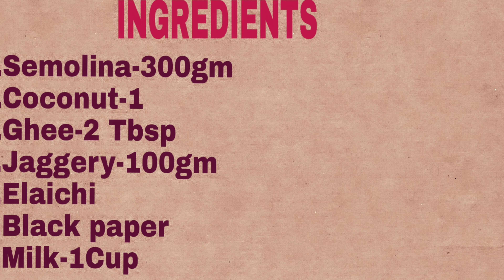Semolina Coconut Ladoo using Jaggery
Semolina Coconut Ladoo is a delicious dish. Taste and smells good. Try guys try it and share your comments.